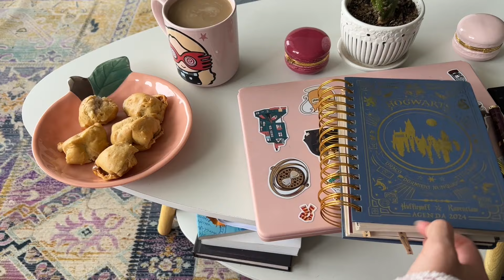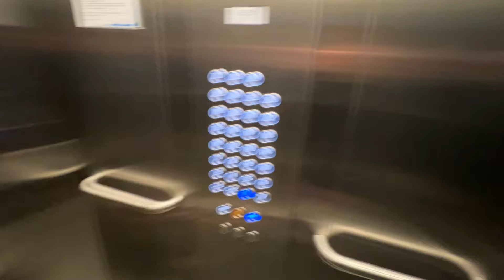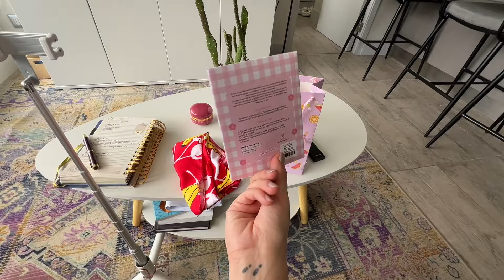🎃RESET VLOG🎃 VOLVIENDO A LA RUTINA, LUSH HAUL, GYM, HALLOWEEN DECOR, SKINCARE Y MAS🎃 - Ro Contardo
Acompañenme en un día entero de volver a la rutina luego de una semana de "vacaciones"👻

MUSIC🎼
♪ Branch (Prod. by Lukrembo)